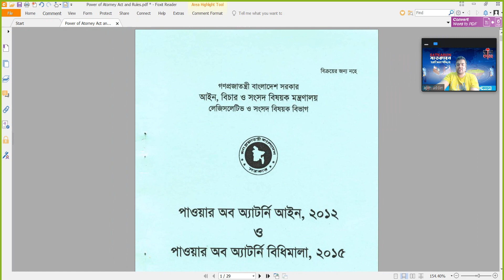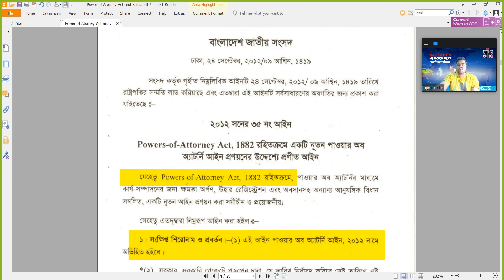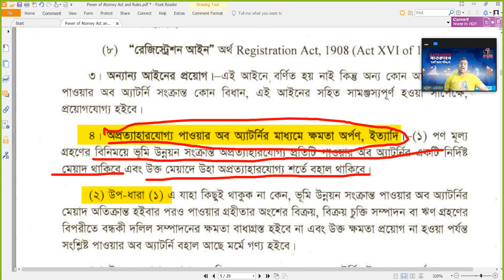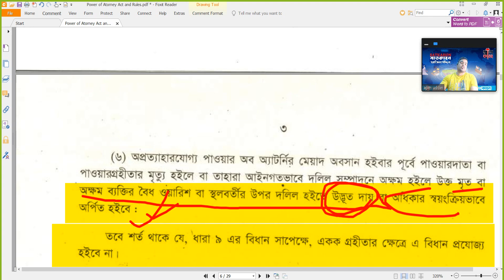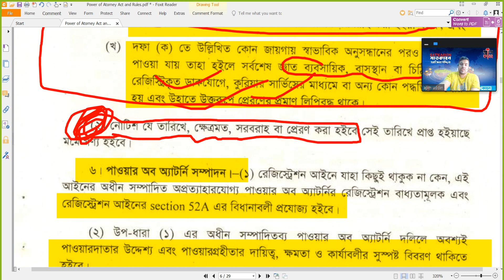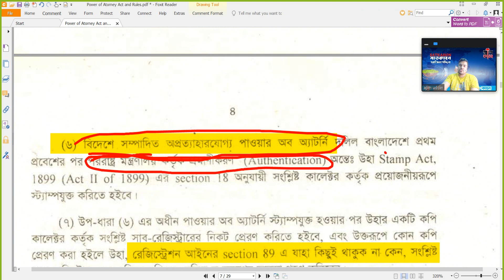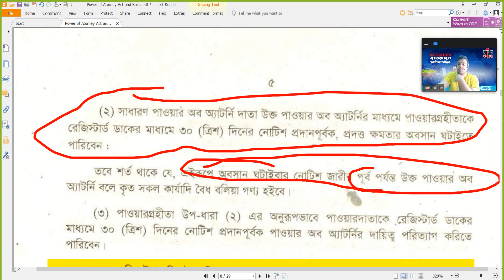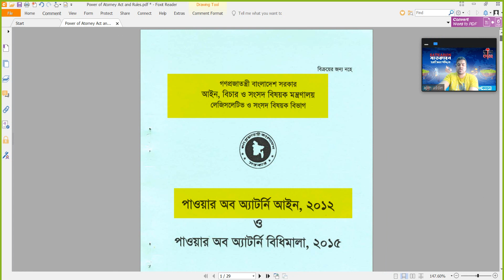পাওয়ার অব অ্যাটর্নি আইন, ২০১২